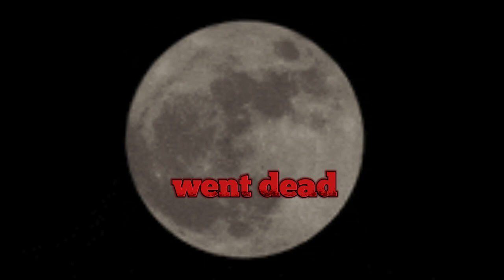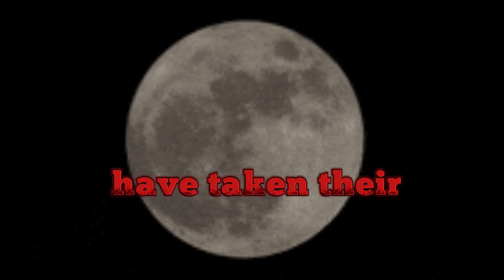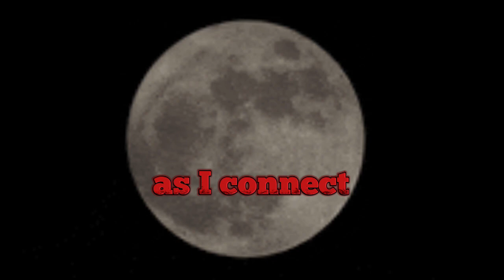6 911 True Horror Stories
This is part of a series of stories that are true.